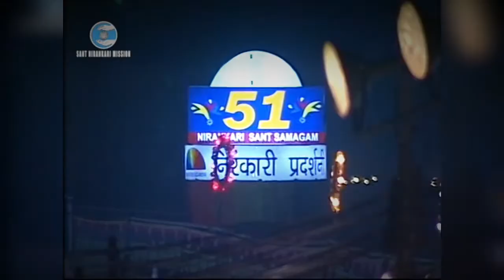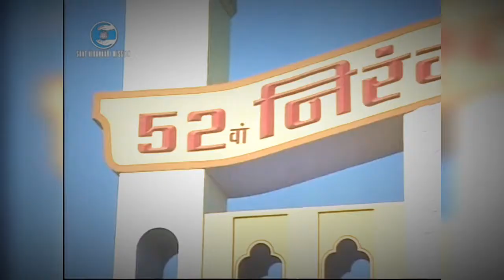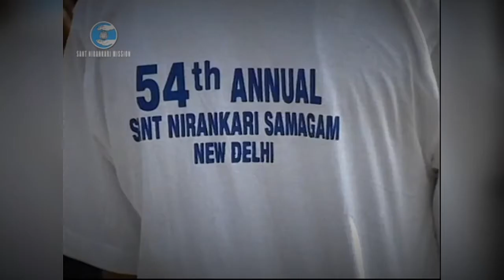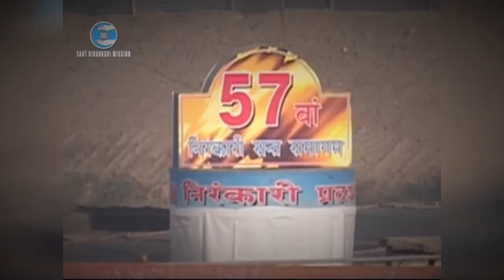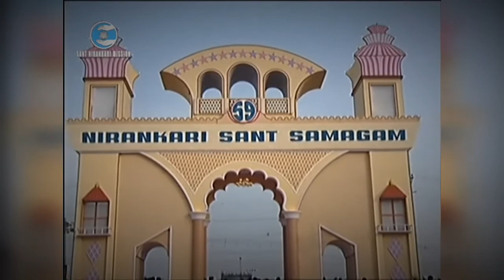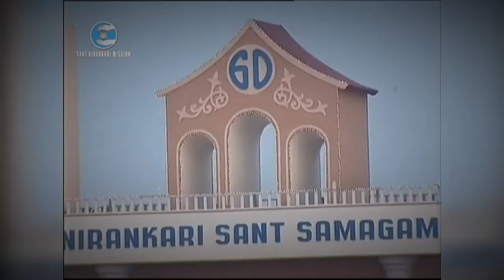Nirankari sant samagam ek jhalak |Nirankari Satsang Live Today nirankaridhuni |SantNirankariMission